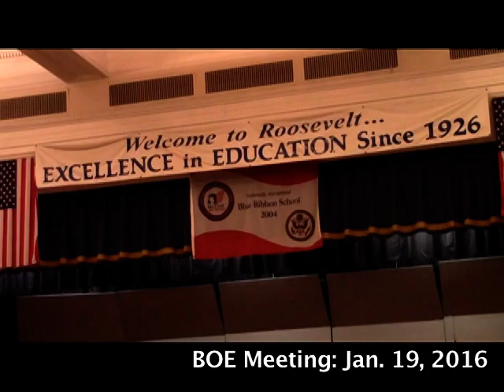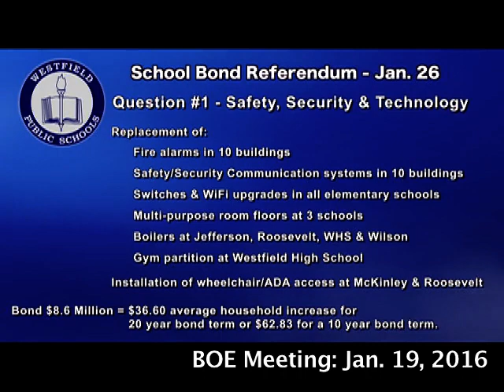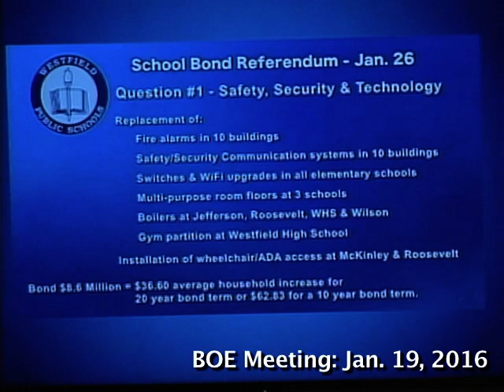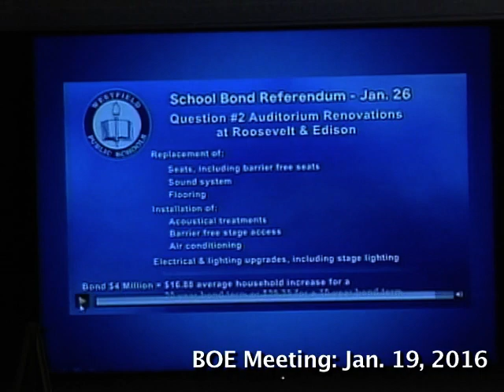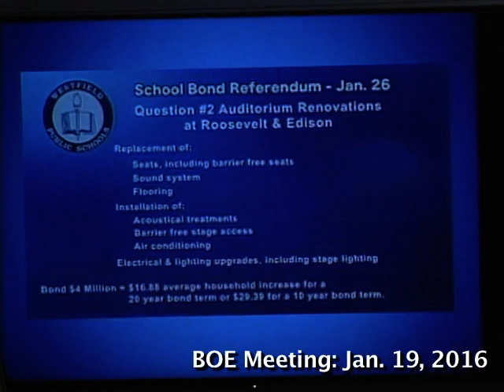BOE Meeting January 19, 2016